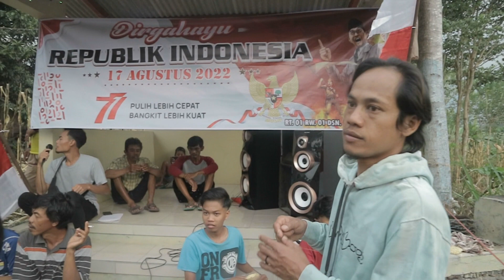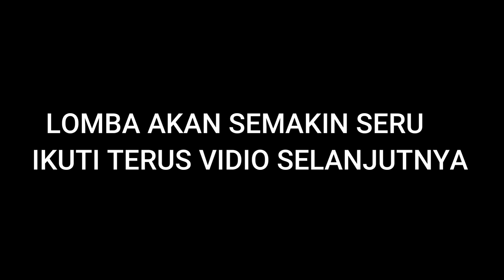FINAL IBU-IBU NIH!!!BOCOR BANGET!!!TERLALU LUCU BUAT DI SKIP!!! PART 3